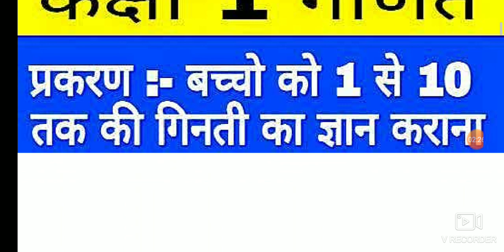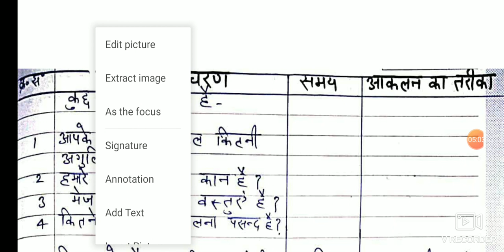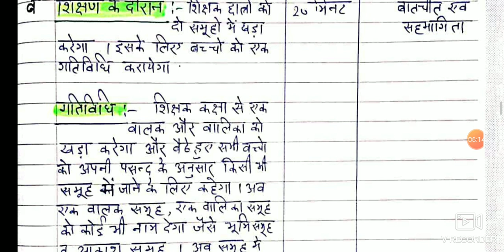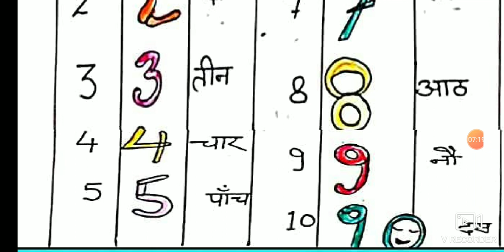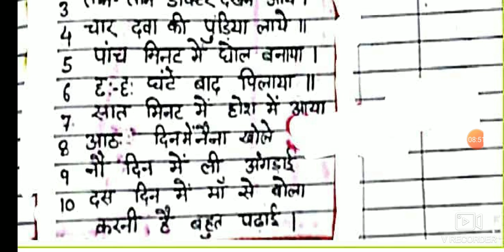शिक्षण_योजना कक्षा 1 , विषय -गणित , प्रकरण- बच्चो को 1 से 10 तक की गिनती का ज्ञान कराना ।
साथियो आज की इस वीडियो मे हम कक्षा 1 गणित  का शिक्षण प्लान बनाना सीखेगें। इस शिक्षण प्लान की मदद से हम बच्चो को 1 से 10 तक कि गिनती  का ज्ञान करायेगे।।साथियो आप इस शिक्षण प्लान मे कुछ परिवर्तन करना  चाहते है तो कर सकते है।अन्यथा ऐसे का ऐसा ही बना सकते है।
और अगर आप चाहते है कि आप को इस तरह की video एक प्लेटफार्म पर मिल जाये उसके लिए नीचे दिए गए लिंक पर क्लिक करके मेरे Whatsapp video group से जुड़ जाए।